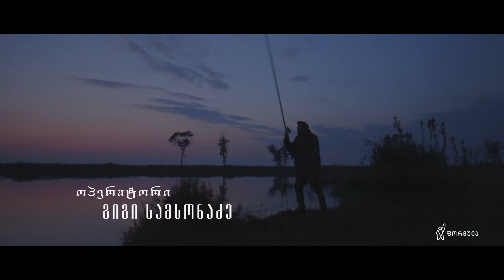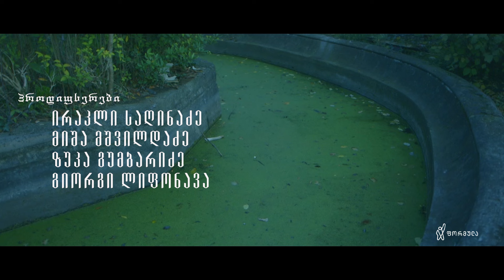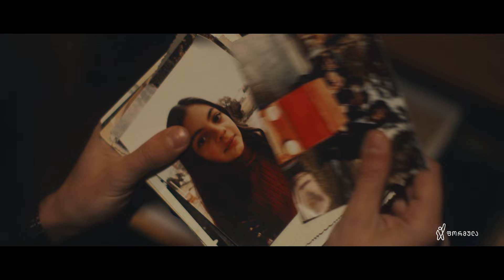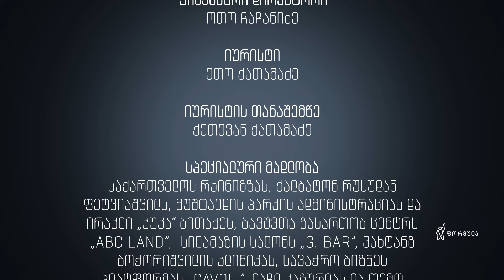თესეა - სერია 2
▪ თესეა - ახალი ქართული სერიალი ფორმულაზე.